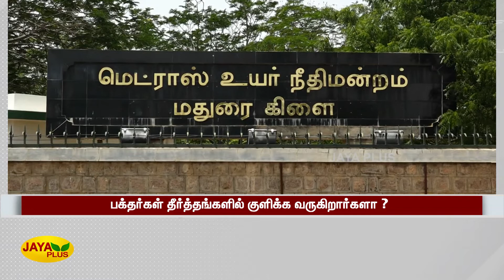Jaya Plus News @ 7 AM | காலை 7 மணி செய்திகள் | 26.10.2022 | Tamil Live News